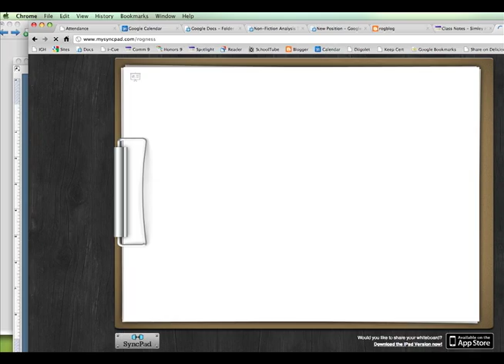Syncpad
Sometimes we used Syncpad in my 9th grade English class, though it would often devolve into total and utter syncpad vandal-chaos due to the anonymity.